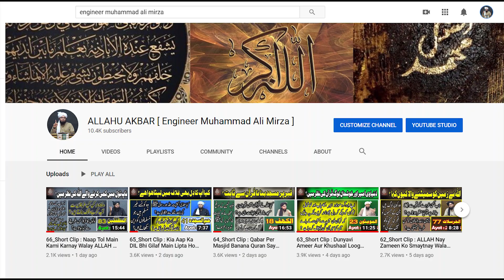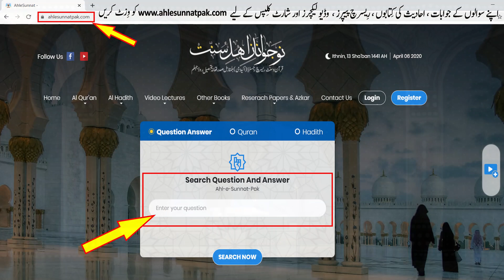KAUSAR : Konsay SAHABA Hoz-e-Kosar Say Pani Na Pee Sakain Gay by Engineer Muhammad Ali Mirza